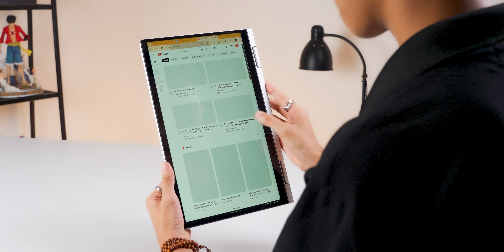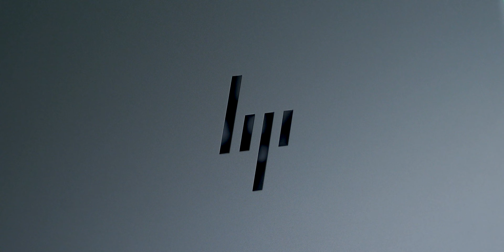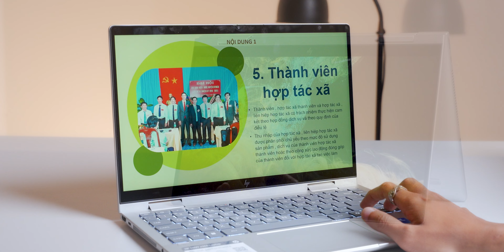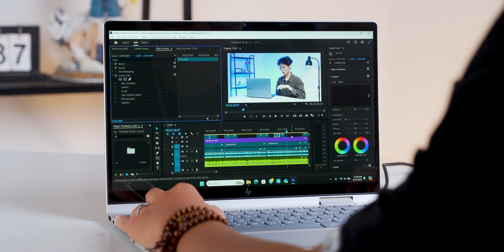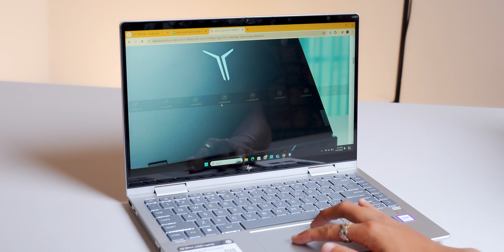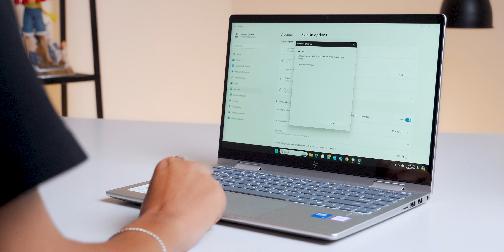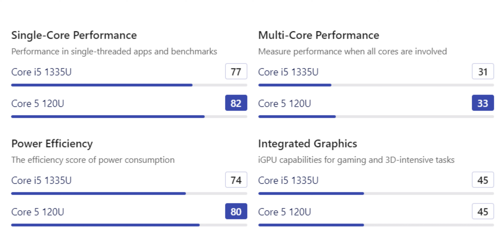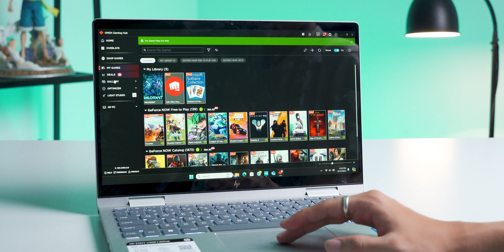Đánh giá HP Envy X360 2in1 (2024) Thiếu ULTRA nhưng KHÔNG PHẾ...? Laptop Xoay gập Cảm ứng SIÊU RẺ!!!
ĐỘI NGŨ:
Leader & Editor, Quản Trị Kênh: